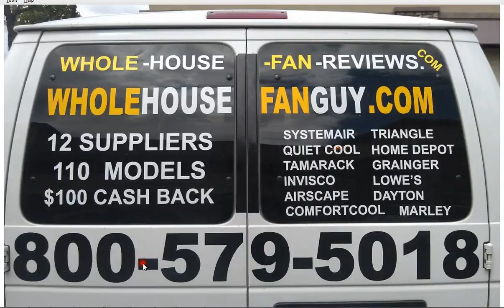Whole House Fan Mystic